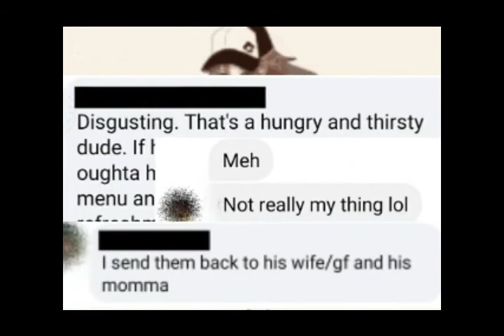6. Campaign Ad (USDP)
Ladies I hear you and have understood for a while. now it's time for a change...